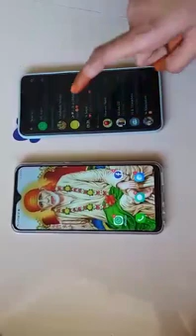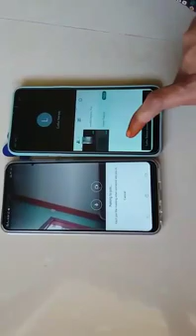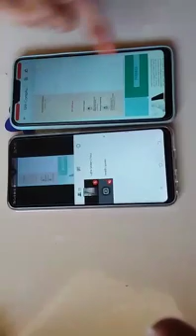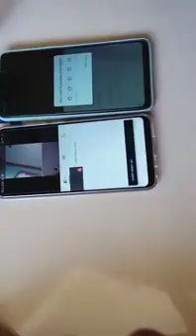How to use Google Meet App?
Demo Session